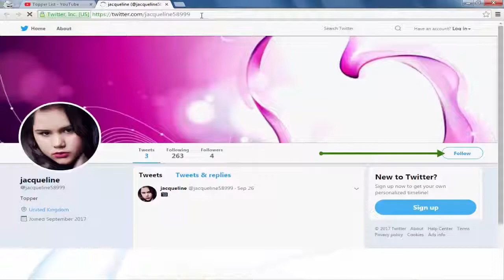10 Indian Beauties Who Won International Beauty Pageants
10 Indian Beauties Who Won International Beauty Pageants.
Remember those ladies who made india proud at International Beauty Pageants. Miss Universe, Miss World, Miss Asia Pecific and Miss Earth Winners from India. The List of Indians Beauty Pageants Winners of India.

Manushi Chhillar
Manushi Chhillar crowned Miss World 2017, seventeen years after Priyanka Chopra won the crown for India. The 20-year-old medical student, becaming the sixth Indian woman to win Miss World. Reita Faria was the first Indian woman to win the title back in 1966.

Nicole Faria
India is known for the place with most beautiful girls. There are a lot queens of beauty title holders. Nicole Faria is one of them. Faria is the first Indian to win the Miss Earth pageant since its inception in 2001.

Dia Mirza
Dia Mirza was a second runner up at Femina Miss India, 2000 and was subsequently sent to Miss Asia Pacific, where she won. When she won the Miss Asia Pacific title on 3 December 2000 in Manila, Philippines, she became the first Indian contestant to win this title in 27 years.

Priyanka Chopra
The reigning queen of Bollywood, Priyanka Chopra was the last person to win the Miss World crown for India until Manushi Chhillar who won the title in 2017. In 2000, she entered into the Femina Miss India contest, where she finished second and took the Miss India World title. She was then entered into the Miss World pageant.

Lara Dutta
Lara Dutta became only the second Indian woman to win the Miss Universe pageant, in 2000, after Sushmita Sen. She made her Hindi debut in 2003 with the film Andaaz which was a box office success and won her a Filmfare Best Female Debut Award.

Yukta Mookhey
Yukta Mookhey joined the Indian Miss World brigade becoming the fourth one to do so. She was crowned Miss World in December 1999 at the Olympia theater in London at the age of 22. After finishing her reign as Miss World, she handed over her crown to compatriot Miss World 2000 Priyanka Chopra.

Diana Hayden
Diana Hayden, the third Indian woman to win the Miss World pageant, after Reita Faria in and Aishwarya Rai. She won the Femina Miss India World crown in 1997, and then went on to win the Miss World crown in the same year.

Aishwarya Rai
Perhaps the most famous of all Indian beauty queens is Aishwarya Rai. She was the first runner-up of the Miss India pageant, and the winner of the Miss World pageant of 1994. She is a leading contemporary actress of Indian cinema and has received two Filmfare Awards, two Screen Awards, and two IIFA Awards for her performances in Bollywood.

Sushmita Sen
Sushmita Sen, the first woman of Indian origin to win the “Miss Universe” title. She was crowned Miss Universe 1994 by outgoing title holder Dayanara Torres of Puerto Rico at the 43rd edition of the Miss Universe Pageant on May 20, 1994.

Zeenat Aman
Zeenat Aman, the first Indian beauty who crowned the Miss Asia Pacific title since its inception. After being crowned the 2nd runners up at the Miss India contest, Zeenat Aman went on to win the Miss Asia Pacific title in 1970. Post her win she joined Bollywood and totally changed the face of the Indian woman in Hindi cinema.

Reita Faria
Rita Faria was the first Indian beauty who won an international title since its inception. She was crowned Miss World in the year 1966. She however shunned the glamour world later and gave herself to medicinal practice.

Tara Anne Fonseca
Tara Anne Fonseca is a beautiful model from Banglore, Indian state of Karnataka. She is the 2nd runner up Miss India and winner of the Miss Asia Pacific in 1973.

10 Indian Beauties Who Won International Beauty Pageants.

"It Took An Entire Army To Get Aishwarya Rai Out Of A Van And On Red Carpet | Topper List"